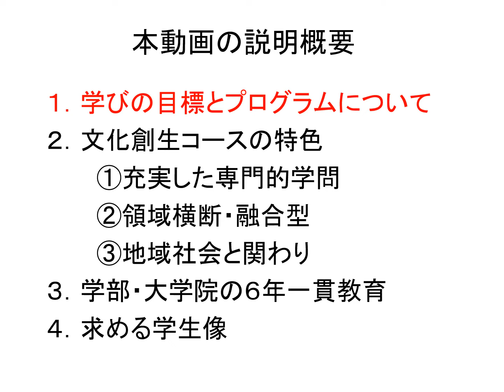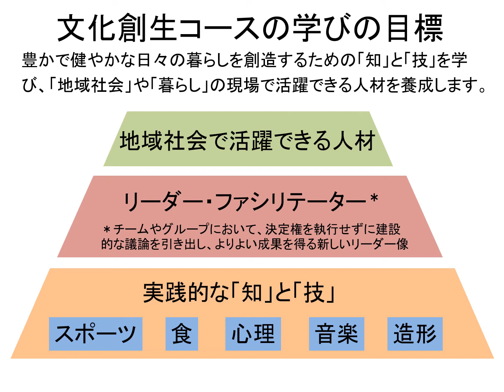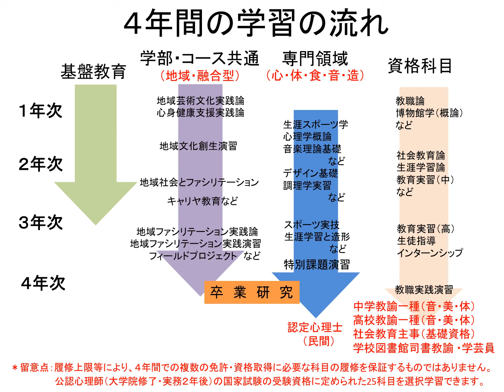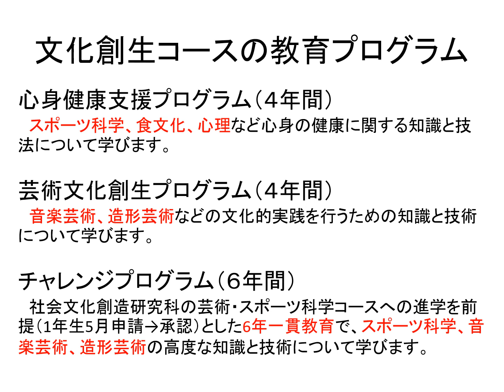山形大学地域教育文化学部文化創生コース紹介動画 Part1